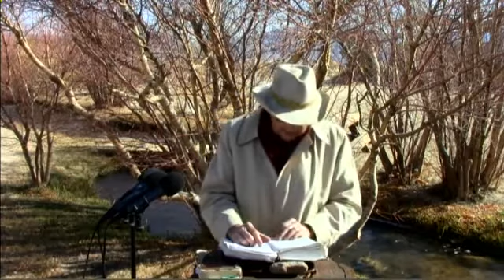2016 11 24 2 Corinthians #1 Paul's Defense and Doctrines. 2 Corinthians 1:1-5. Dr James Phillips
Paul's Defense and Doctrines. Dr. Jim Phillips teaches Greek Reading & Research by Induction from the Book of 2 Corinthians 1:1-5.